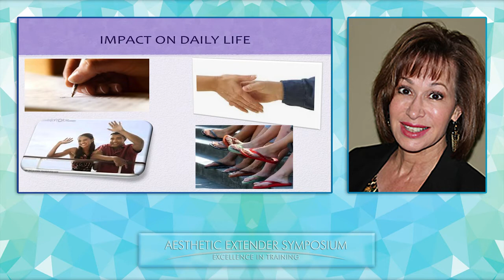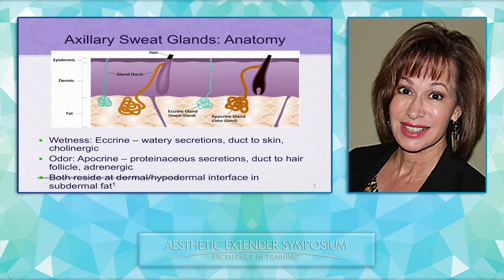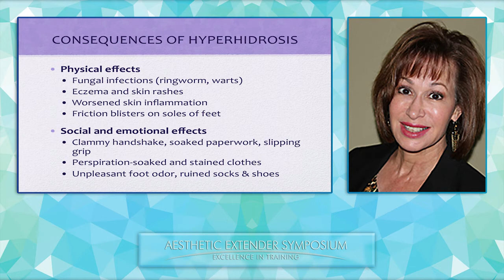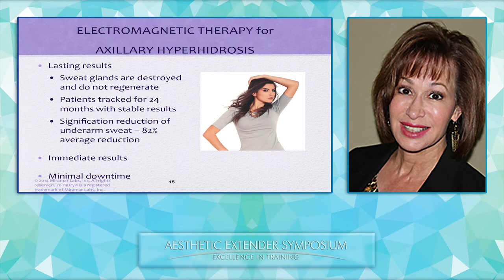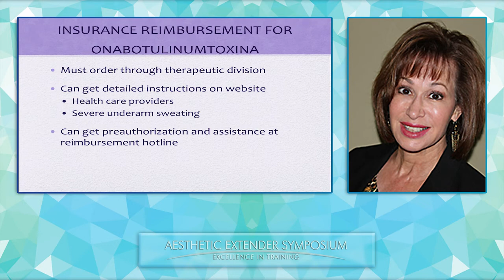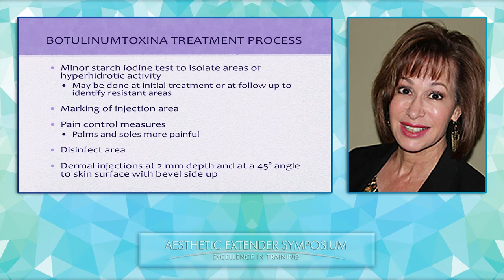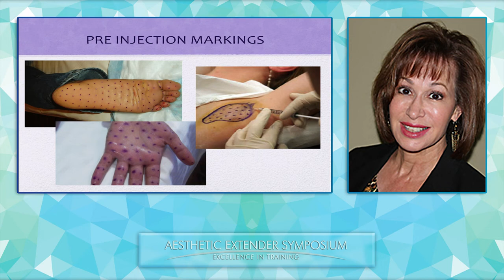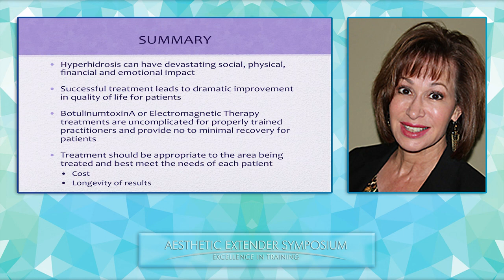CHT Treating Hyperhydrosis Jones 720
Jill K. Jones, RN, CPSN, CANS
Techniques on treating focused and general Hyperhydrosis.